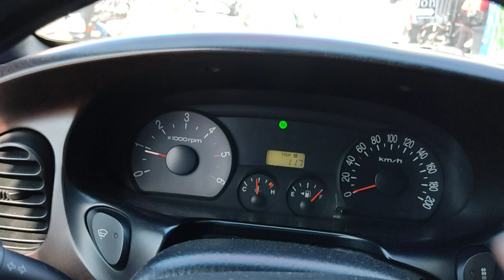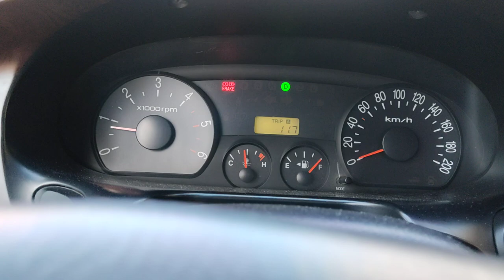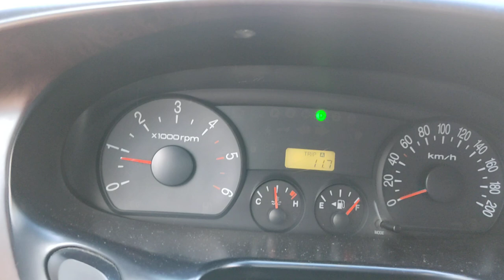Drive o Neutral ba dapat sa traffic?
Bakit nga ba may neutral na option kung Hindi naman pala gagamitin?

Para saan pa ang neutral? 😅

Sa manual ba Naka hold ka lang sa clutch habang naka stop?

EZ WORKS GARAGE